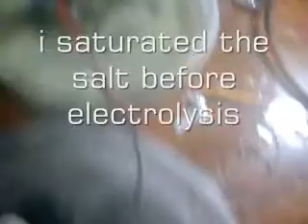electrolysis potassium chlorate and sodium chlorate help